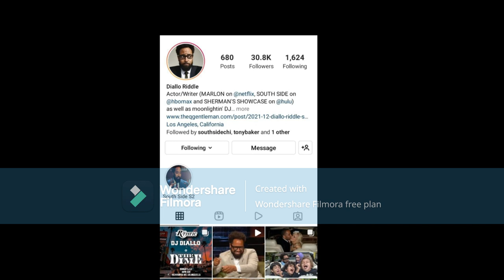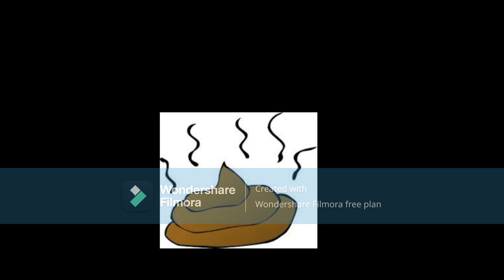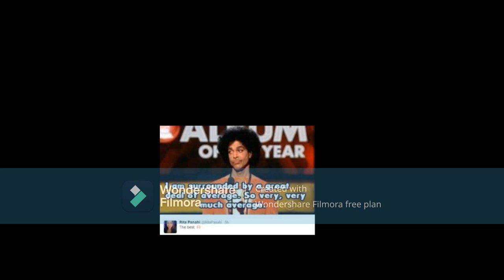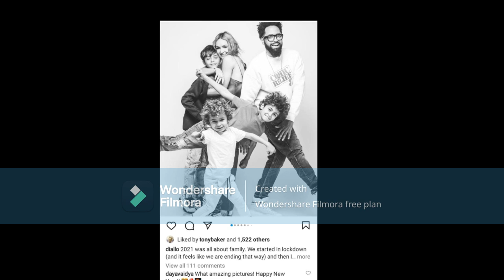Porsha Wms From The RHOA SoYouFollowing In Nene's FootSteps You RunningOff To Hollywood ToBe A Star